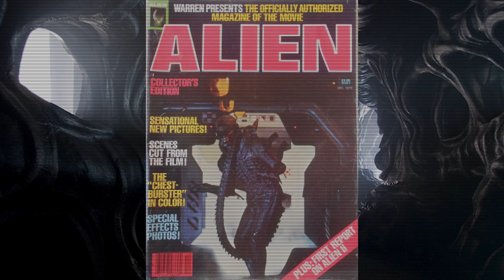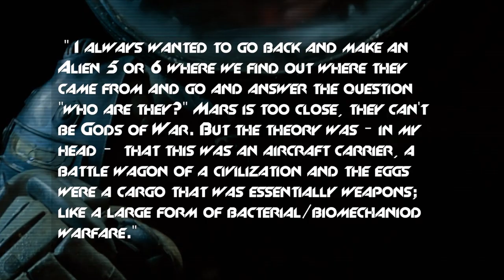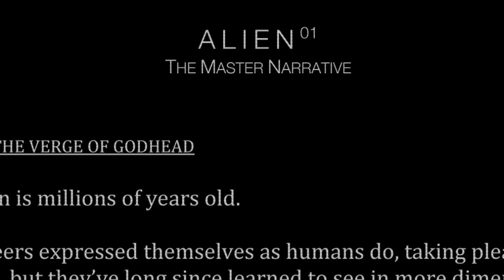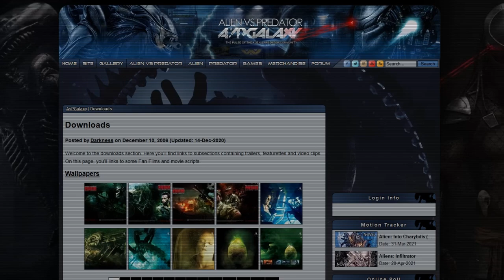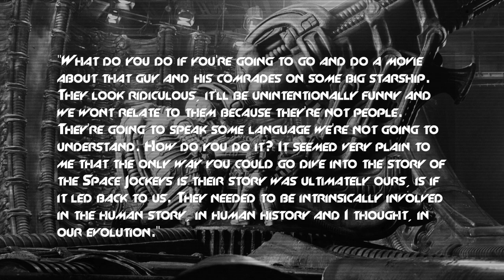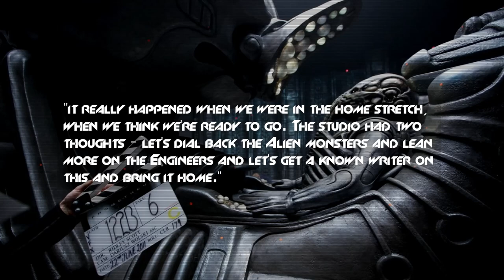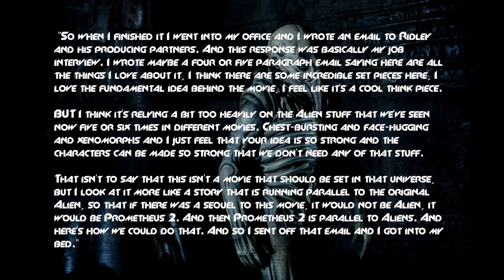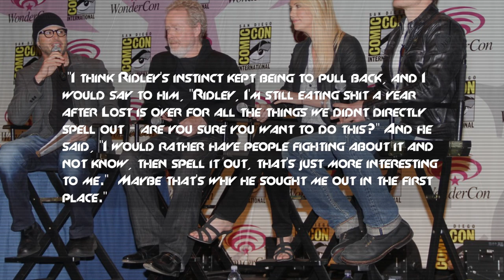Engineering Prometheus – From Jon Spaihts to Damon Lindelof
Prometheus was a film that had a lot of Alien fans unsure of what they would be getting when they walked into that cinema. It started life as an Alien prequel, then it became an original science-fiction known as Prometheus. For a long time it was simply not clear if Prometheus would be related to Alien at all. Of course, it turned out it was, but the lead up to the film's release was an unclear time and an interesting film development that to this day still interests me. In this video we're going to explore how that untitled Alien prequel became Prometheus.